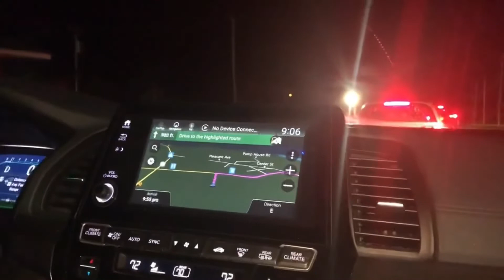January 11, 2022